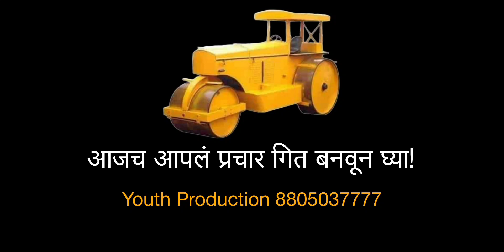Grampanchayat nivadnuk prachar status | रोडरोलर प्रचार गित | Youth Production